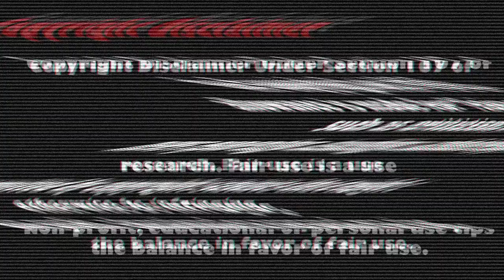Hollywood Best 18+ Movies In Hindi Dubbed|Best Sexy Movies In हिंदी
#18+moviesinhindi

🔴ABOUT:-So hey guys in this video i tell you 5 best adult comedy movies you should watch in hindi dubbed so watch this video till last and do like, share, comment and subscribe my channel for more interesting videos.🙏🙏